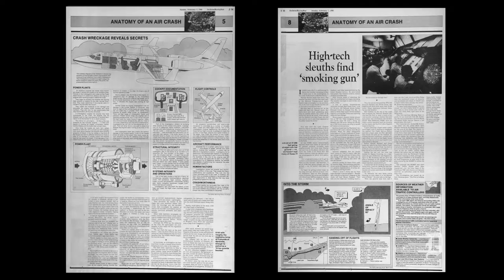The Dallas Morning News 1989 Pulitzer Prize for Explanatory Journalism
The Dallas Morning News 1989 Pulitzer Prize for Explanatory Journalism. Anatomy of an Air Crash: The Final Flight of 50 Sierra Kilo by staff writer David Hanners, staff photographer William Snyder and staff artist Karen Blessen "For their special report on a 1986 airplane crash, the follow-up investigation, and the implications for air safety." (DMN video/editing: Tom Fox)